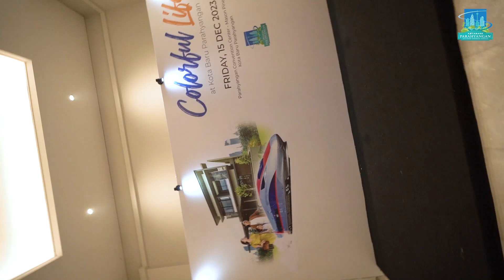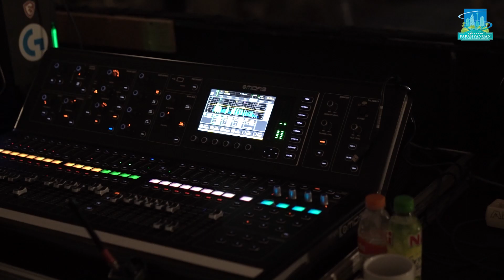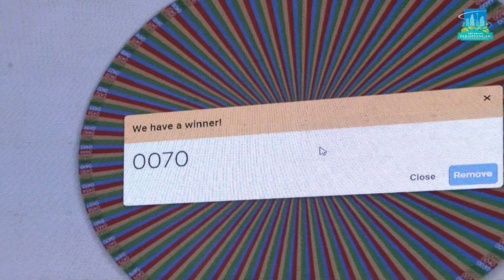KBP COLORFUL LIFE 2023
Recap of “KBP Colorful Life” Event at Mason Pine Hotel, Kota Baru Parahyangan on Friday, December 15th, 2023.

The event was successfully held in conjunction with delivering appreciation for Sales-in-house, Brokers, Bankers for their contribution & dedication towards Kota Baru Parahyangan as well as potential buyers who are interested in buying units in KBP areas.

The event were enlivened by the inspirational motivator, Mr. Dedy Budiman as Champion Sales Trainer and the event was closed by the special performance from @dr_tompi 🤩